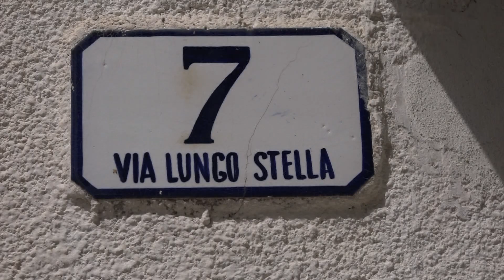A PISTOIA FAMIGLIE ALLE PRESE CON UNA STRADA DISASTRATA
Una strada in condizioni così disastrate da essere stata dichiarata inagibile dal Genio Civile. Eppure è quella che quotidianamente devono percorrere diverse famiglia che abitano in via Lungo Stella a Pistoia, in zona Bargi.